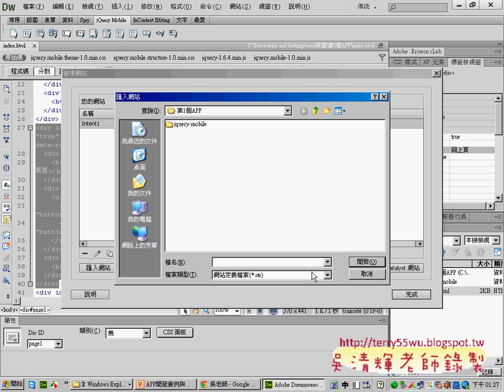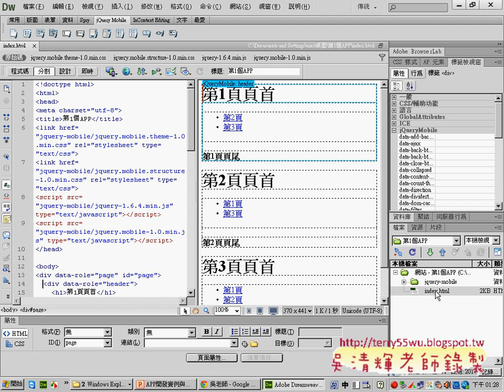01 第1個APP開啟與編輯說明APP開發教學 吳老師